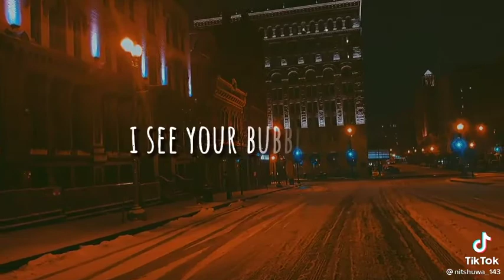Bubbly by Colbie Caillat short aesthetic video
This video is from tiktok
Follow @nitshuwa_143 on tiktok for more exciting short song lyrics videos!